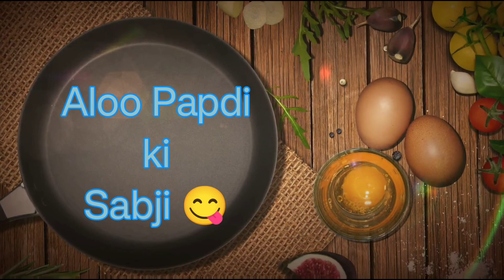Aloo Papdi k Itni Swadisht Sabji ki aap apni ungli chate rah jayega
Ingredients :
Aloo 1/2 kg
papdi 1/2 kg
tamatar 250 gm
pyaz 1 midium size

Allah Hafiz